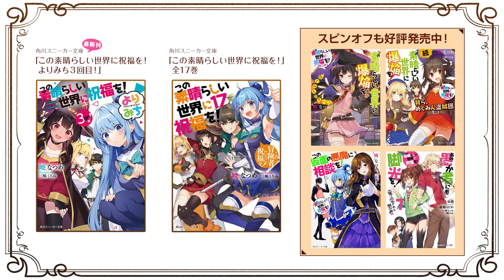『この素晴らしい世界に祝福を！』振り返りPV～冒険者カズマの黎明～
父さん、母さん――お元気ですか？

これまでの冒険の足跡を振り返る、『この素晴らしい世界に祝福を！』振り返りPV〜冒険者カズマの黎明〜を公開いたしました！『この素晴らしい世界に祝福を！』、『この素晴らしい世界に祝福を！２』、『映画 この素晴らしい世界に祝福を！紅伝説』の映像を、カズマの語りとともに振り返ることのできるスペシャルな映像となっております！

TVアニメ『この素晴らしい世界に祝福を！３』
2024年4月放送スタート！

🌈 INTRODUCTION 🌈
交通事故（!?）によりあっけなく人生の幕を閉じるはずだったゲームを愛するひきこもり・佐藤和真（カズマ）は、
ひょんなことから、女神・アクアを道連れに異世界転生することに。
「RPGゲームのような異世界で、憧れの冒険者生活エンジョイ！めざせ勇者！」
と舞い上がったのも束の間、転生したカズマには厄介なことばかり降りかかる。

トラブルメーカーの駄女神・アクア、中二病をこじらせた魔法使い・めぐみん、妄想ノンストップな女騎士・ダクネスという、
能力だけは高いのにとんでもなく残念な３人とパーティを組むことになったり、
借金で首が回らなくなったり、国家転覆罪の容疑で裁判にかけられたり、
魔王軍幹部を討伐したり、たまに死んだり……。

そんなある日、紅魔の里から帰還したカズマたちのもとに、手紙が届く。
その内容は、王女アイリスが、魔王軍幹部を倒したカズマ達の冒険譚を聞きたいというもの。
護衛兼教育係のクレアとレインを伴い、アクセルの街を訪れた王女アイリスは、
カズマ達パーティとの対面を穏やかに終えたと思いきや―――

「また私に、冒険話をしてくれるって言ったじゃない？」

王女アイリスが、カズマに懐いてしまった！？
カズマが目を開けると、そこはなんと王都！
アイリスに乞われて滞在するうちに、王城でのセレブ生活に味を占め、これ幸いと居座ることを決めるカズマ。
しかし、ちょうど同じころ、王都では義賊が暗躍する事件が起きていて――！？

🌈 STAFF 🌈
原作：暁なつめ（株式会社KADOKAWA 角川スニーカー文庫刊）
原作イラスト：三嶋くろね

総監督：金崎貴臣
監督：安部祐二郎
シリーズ構成：上江洲誠
キャラクターデザイン：菊田幸一
色彩設計：吉田沙織
美術設定：友野加世子
美術監督：丸山由紀子・山梨絵里
美術：アトリエムサ
撮影監督：衛藤直毅
撮影：EXPLOSION
3D監督：今垣佳奈
編集：木村佳史子
音響監督：岩浪美和
音響効果：小山恭正
録音：山口貴之
音響制作：HALF H・P STUDIO
音楽制作：日本コロムビア
アニメーション制作：ドライブ
製作：このすば３製作委員会

🌈 CAST 🌈
カズマ：福島潤
アクア：雨宮天
めぐみん：高橋李依
ダクネス：茅野愛衣
ルナ：原紗友里
荒くれ者：稲田徹
クリス：諏訪彩花
ウィズ：堀江由衣
バニル西田雅一
ゆんゆん：豊崎愛生
ミツルギ：江口拓也
アイリス：高尾奏音
クレア：矢作紗友里
レイン：上田麗奈

アニメ公式TikTok【@konosubaanime_pr】